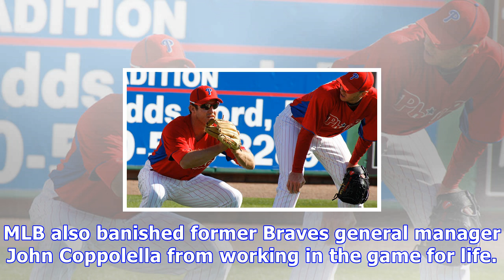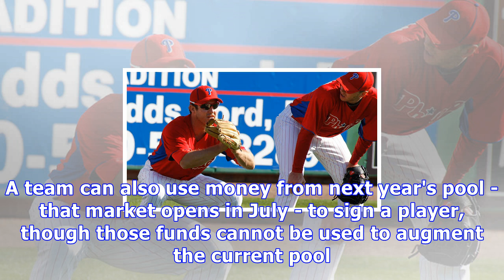Phillies well positioned to make a run at freed braves' prospects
Teams all over baseball, including the Phillies, are ready to pounce on a bevy of young international talent that became available Tuesday. Major League Baseball punished the Atlanta Braves for a host of international signing violations by stripping the club of 13 minor-league prospects (see story). MLB also banished former Braves general manager John Coppolella from working in the game for life. In the summer of 2016, MLB found the Boston Red Sox in violation of international signing rules and ...